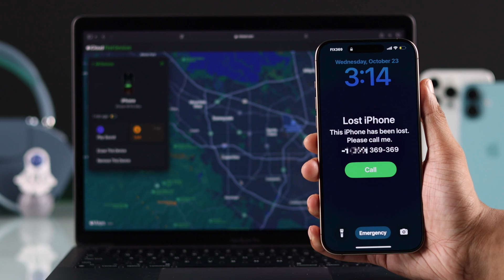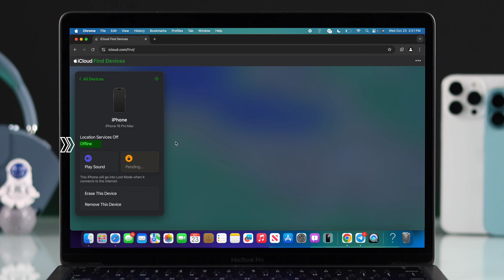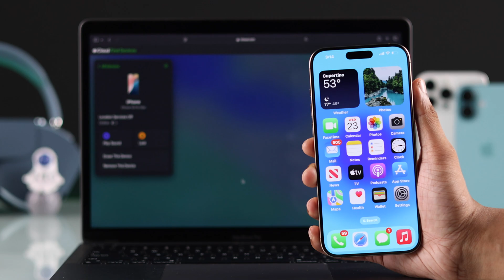How to Find your iPhone 16's if you Lost it! [Track and Enable Lost Mode]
Lost your iPhone 16/ 16 Pro Max or Plus? Don’t Panic, the Fix369 Team has a beginner-friendly guide to enable 'Lost Mode, so you can lock and track your iPhone 16, or other iPhones running on iOS 18 including iPhone  15, 14, 13, 12, 11 Pro Max using Find My iPhone. Whether your iPhone is turned off or offline, we’ll show you how to regain control swiftly.

In this video we will show you:

* 2 easy steps to Mark your iPhone as Lost and Customize lost mode Lock Screen Settings.
* Fix Lost Lode not turning on and stuck on pending and why it’s happening.
* Track your Lost iPhone 16 or erase it remotely.
* What you must not do in Find My iPhone 16 Pro Max
* Unlock lost iPhone to disable Lost Mode on iPhone 16.

0:00 Intro: Lost your iPhone 16/16 Pro Max/ Plus?
0:24 Step 1: Access iCloud Find your Device and Sign in
0:47 Step 2: Enable and Customize Lost Mode on iPhone
1:29 Fix Lost Mode stuck on Pending and why it’s showing
1:40 Track your lost iPhone/Erase Lost iPhone remotely
1:51 Must Not Do for Lost iPhone
1:59 Disable Lost Mode after finding your iPhone